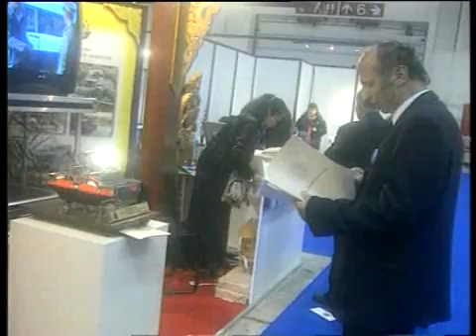King Thai : Chaipattana Water Wheel the invention that happen from hand pock , and the genius of His Majesty .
Deriving from His Majestys compassion and concern for his subjects he ingeniously invented a water purifying machine adapted from Luk a creation of the combined village intellect of Thailands traditional past. This device was commissioned for production jointly by the Chai Patana Foundation under His Majestys patronage and the Department of Irrigation. It has become widely known as the Chai Patana Water Wheel, a locally produced low-cost machine which lessens the financial burden of the government in water treatment.

This gift to the people from His Majesty the Kings own ingenuity became the pride of the nation as it was awarded five prizes as the worlds outstanding invention at the 47th International Invention Exhibition held in Belgium.

This fame of His Majestys invention is not only known in the Kingdom of Thailand but it is also known throughout the world.

Because of the rapid environmental changes causes wide range water pollution problems with a tendency to become more severe. Animals in certain areas die in large quantities and the water is not useable or drinkable. The Chai Patana Water Wheel plays an important role in purifying these water ways so that it once again provides a safe habitat for animals and provides potable water for the areas human population.